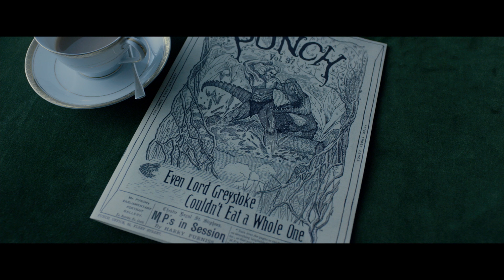Tarzan - Bande Annonce VO - 2016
TARZAN Bande Annonce (avec Samuel L. Jackson - 2016)

Après avoir grandi dans la jungle africaine, Tarzan a renoué avec ses origines aristocratiques, répondant désormais au nom de John Clayton, Lord Greystoke. Il mène une vie paisible auprès de son épouse Jane jusqu'au jour où il est convié au Congo en tant qu'émissaire du Commerce. Mais il est loin de se douter du piège qui l'attend. Car le redoutable belge Leon Rom est bien décidé à l'utiliser pour assouvir sa soif de vengeance et sa cupidité…

Avec Alexander Skarsgârd, Margot Robbie, Christoph Waltz, Samuel L. Jackson, John Hurt, Djimon Hounsou
Réalisation : David Yates
Genre : Aventure, Action
Durée : 1h 49mn
Date de sortie cinéma : 6 juillet 2016

TARZAN – The Legend of Tarzan